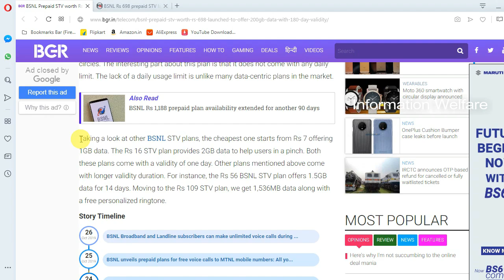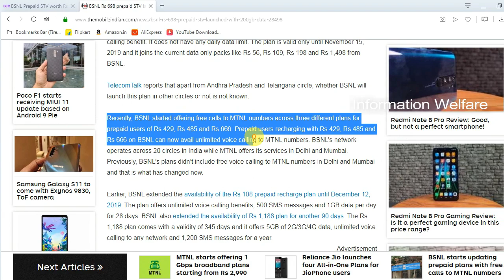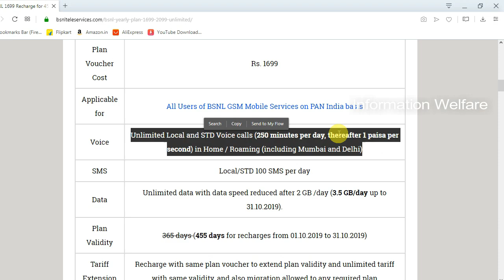BSNL நிறுவனத்தின் புதிய திட்டம்!! 200GB DATA வழங்கும் சூப்பர் பிளான் அறிமுகம்!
200ஜிபி டேட்டா வழங்கும் பிஎஸ்என்எல் நிறுவனத்தின் புதிய திட்டம்